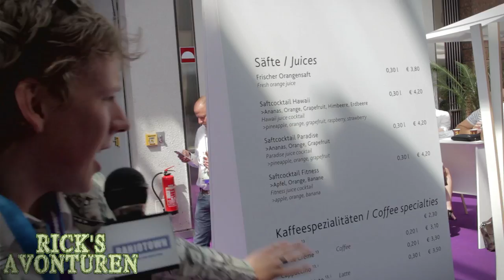Rick gaat ZAKEN DOEN op GAMESCOM 2015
Wil je nou zelf zaken gaan doen of in de game industrie werken? Check dan deze websites voor meer informatie:

Deze week op BanjoTown om 16:00: